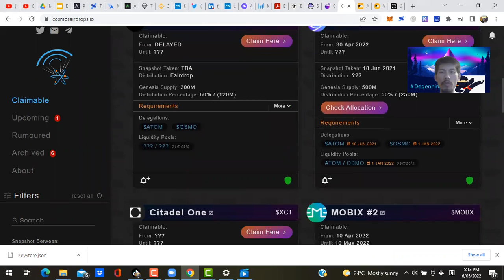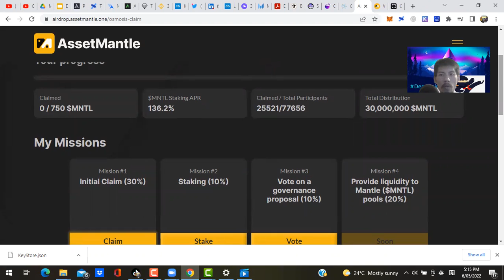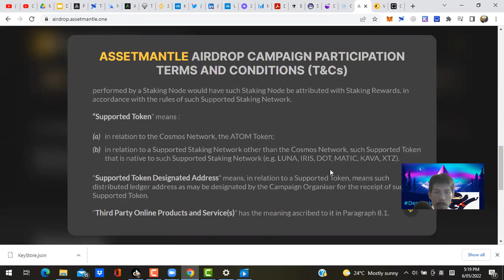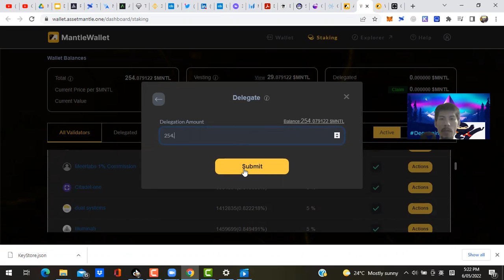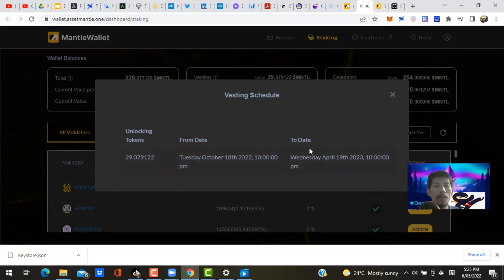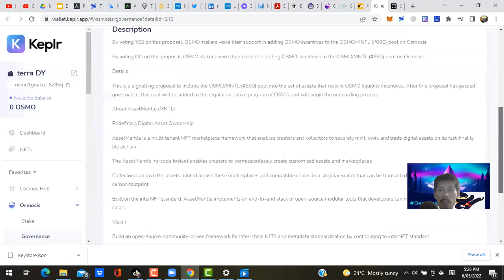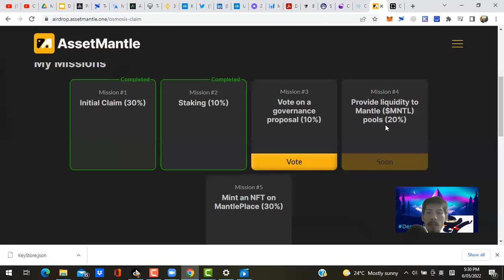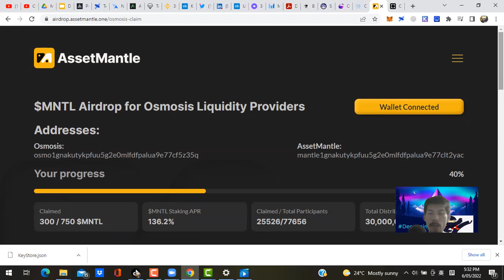如何取空投币：实例示范 Claiming AssetMantle $MNTL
如何取空投币 现场示范 因为宇宙币最多空投币 就今次用$MNTL币来示范

如何有空投币资格：How to qualify:
最低存币数量#stakingrequirement
流动性挖矿池有符合的币 Liquidityproviding pools
投票管治方案 governance voting

选对的存币组Avoiding bad
避开假空投 Avoiding
如何查询是否安全的空投机会 How to check whether airdrops are safe or malicious

Join to view me on TikTok: ref code: AE37267176 （$30 free merchant gift voucher for new sign-ups)
YT, IG, twitter, Tiktok: (channel: degenninja)

Interactive Brokers referral (ref code:daniel649）
Earn $1 worth of IB shares for every $100 invested (up to max $1k worth of free IB shares gift with initial account funding deposits in your initial year)

Binance crypto exchange to trade & invest crypto:
(sign up ref code: ND2T700DW)
join up now at no additional cost to you its free to sign up.

Nexo (staking crypto platform for high yields, collateralized borrowing):
 (earn free $25 BTC with initial deposit $100+ to your new signup nexo wallet, hold funds for 30d)

Celsius (staking & receive high yields on crypto & stablecoins, collateralized borrowing)
ref code 10104388e4); earn $50 free BTC with new signup acc & initial transfer of $400+, must hold funds in for 30d

(earn $10 BTC with $100+ initial deposit must hold funds in for 30d)

注明：
视频内容并非投资建议，我们不是注册金融顾问，以上内容仅供参考 是本人对金融市场 和投资活动的一些见解。你应该自己做足功课研究关于所有投资品种 你要明白自己有责任去理解投资的风险。我们以往的回报率不能你将会有同样的效果。股票 期权 期货 加密货币都是相对高波幅品种。本人是有投资股票 加密货币的 和做了去中心化金融t投资活动